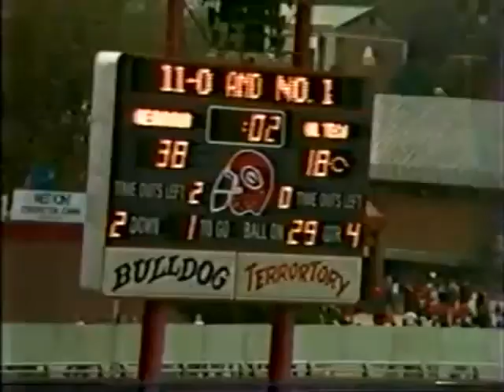1982 Georgia Tech @ #1 Georgia No Huddle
1982 Georgia Tech Yellow Jackets @ #1 Georgia Bulldogs